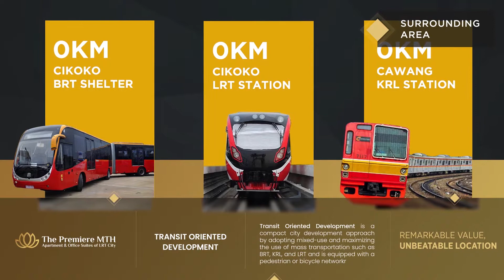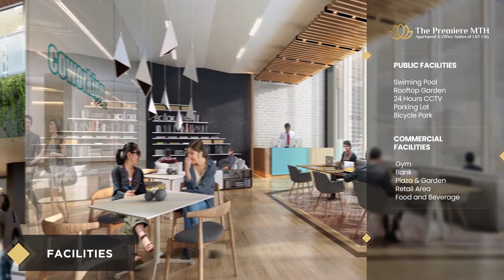THE PREMIERE MTH - PROJECT HIGHLIGHTS - INDONESIA PROPERTI VIRTUAL EXPO